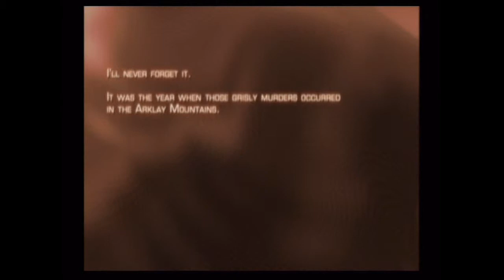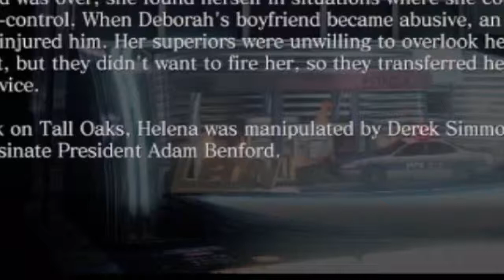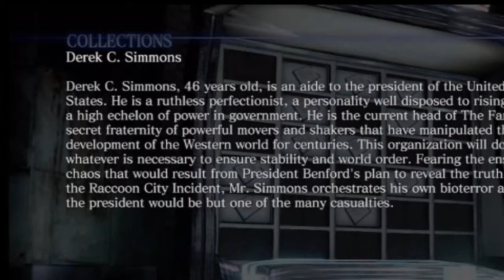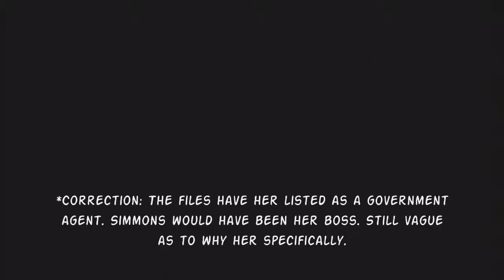RamblePak64 - Resident Evil 6 - Leon's Campaign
In part two of my Resident Evil 6 Analysis, we take a look at Leon's campaign. An in-depth look in the differences in his campaign's gameplay as well as the story.